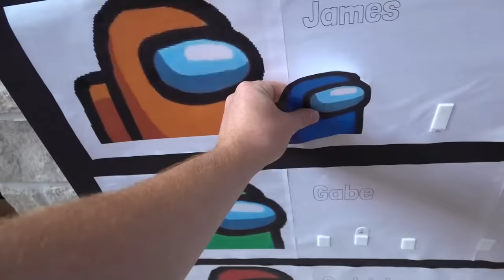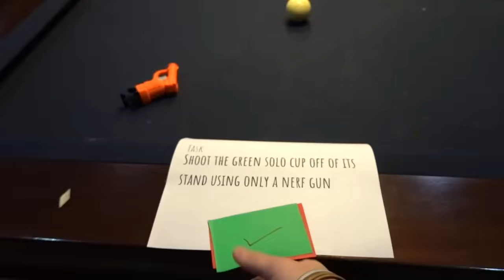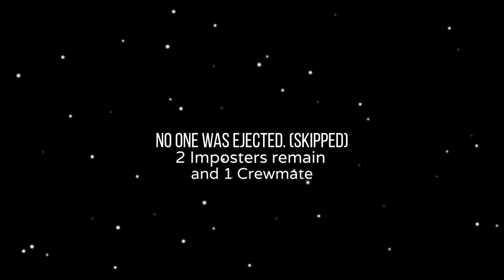8 IMPOSTERS Among Us Real Life Challenge!